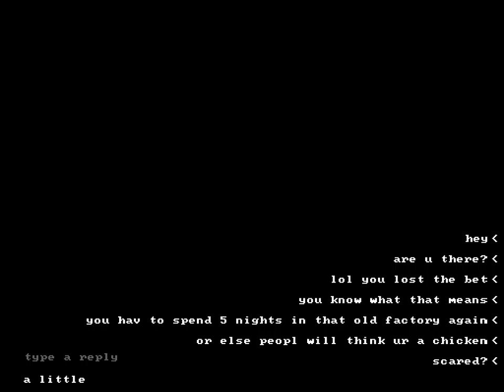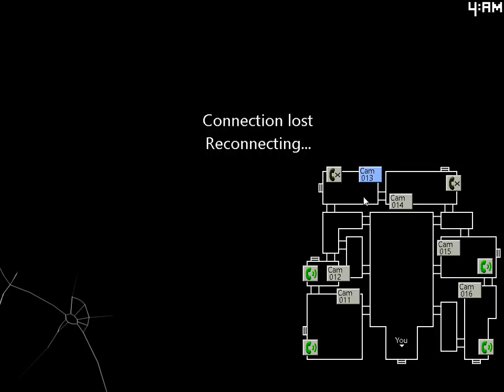Five Nights at Candy's 2 l YES! NO POWER TO RUN OUT!!